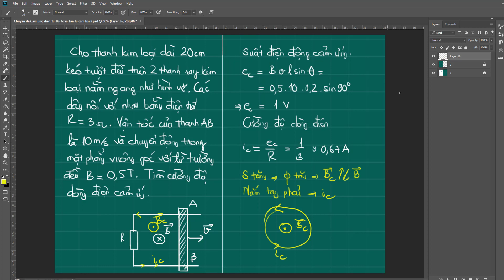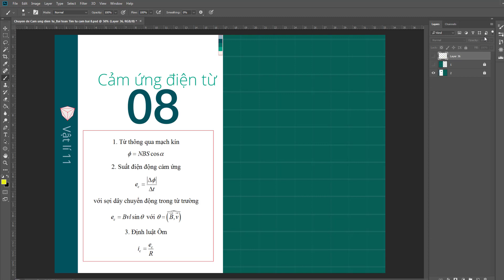Tìm từ thông và suất điện động cảm ứng bài 8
Bài toán đề cập đến cách xác định suất điện động cảm ứng của một đoạn dây chuyển động trong từ trường đều.